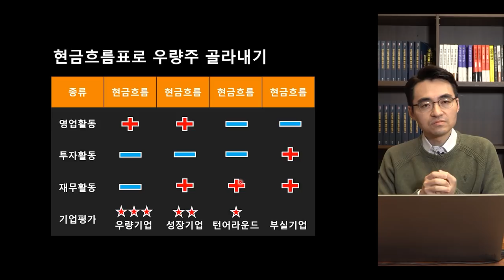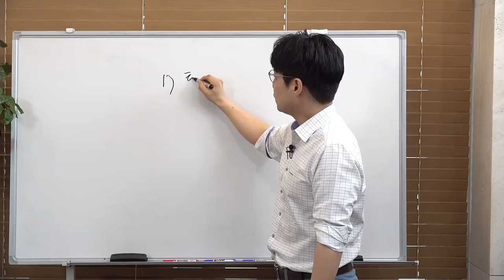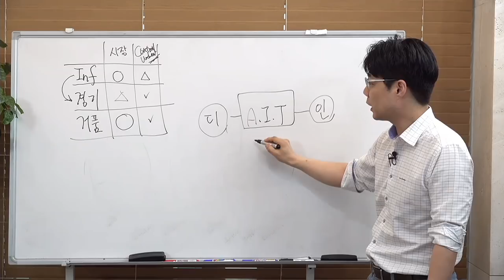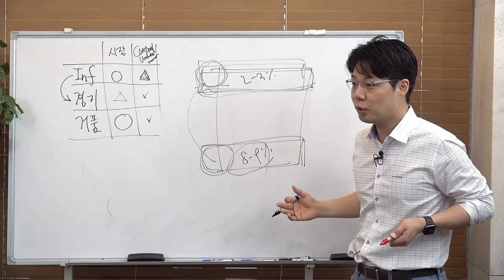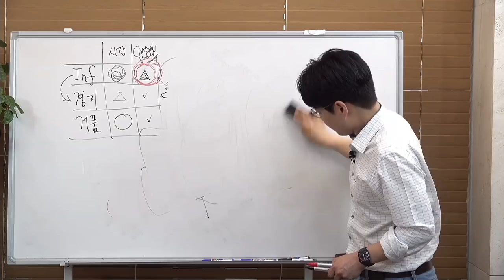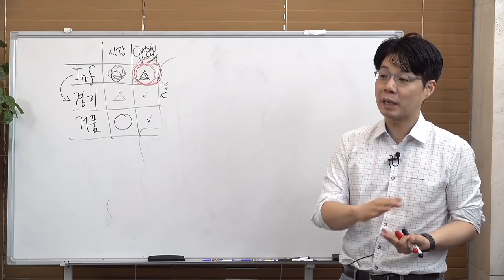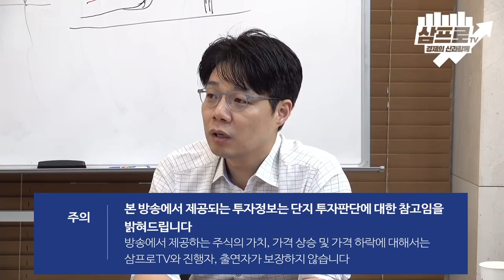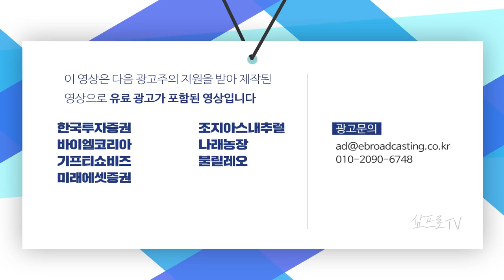[심층 인터뷰] 향후 경기 시나리오.. 세가지 관점으로 예측한다! f.SK증권 이효석 팀장